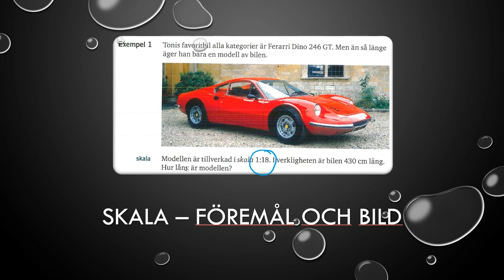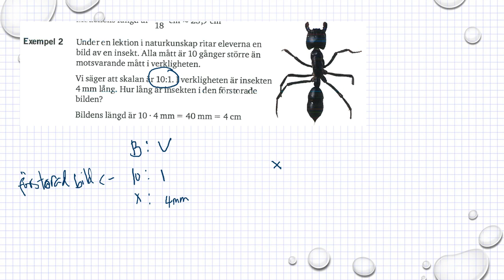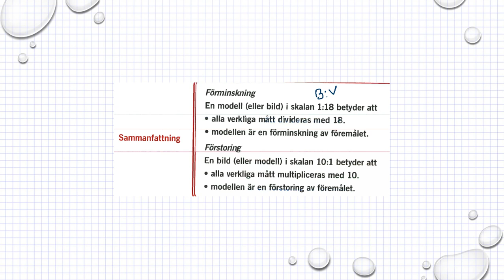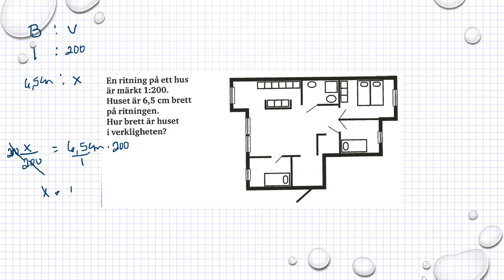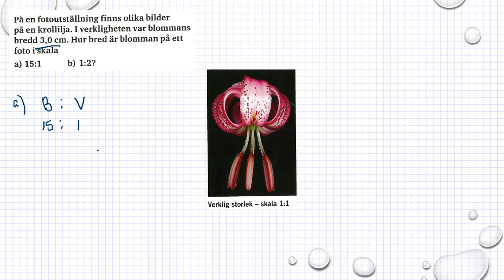Genomgång Matematik 5000 Ma 1a röd Kapitel 4 Geometri Skala Föremål och bild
Genomgång Matematik 5000 Ma 1a röd   Kapitel 4   Geometri   Skala    Föremål och bild      Besök gärna min google site för mer matte videoklipp :